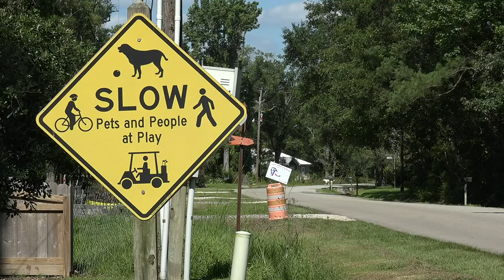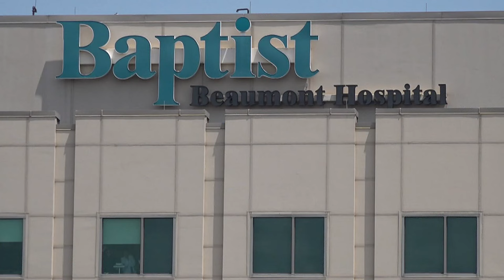Family demands justice after 6-year-old was attacked by neighbor's pit bulls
"He was bitten on his arm, his hand I think the dog bit through his hand, his leg, and his behind," said grandmother Tracy Bratford.